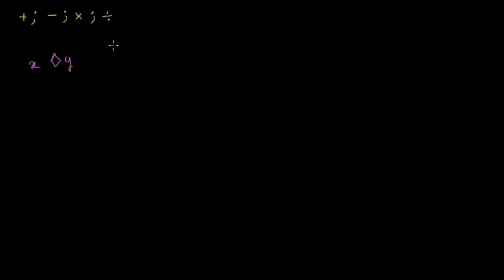Calculer avec de nouveaux opérateurs 1